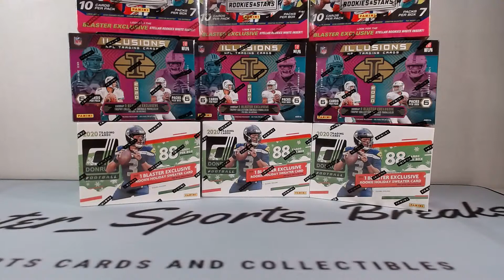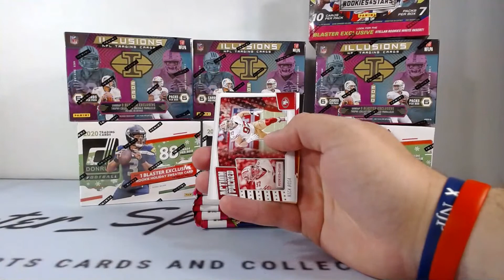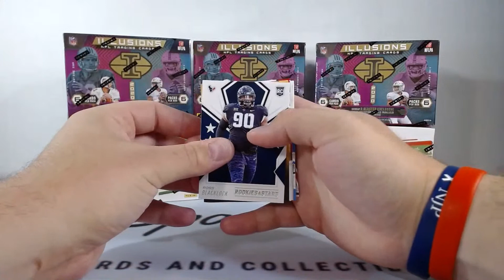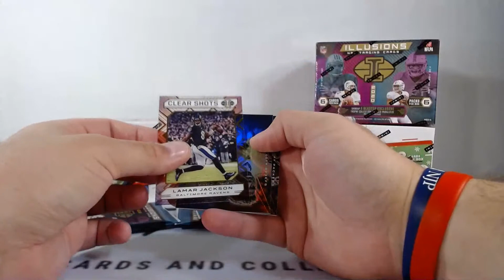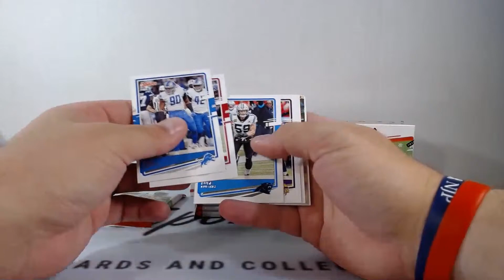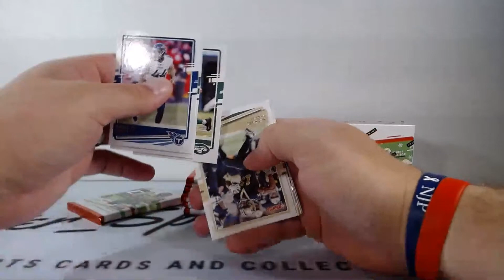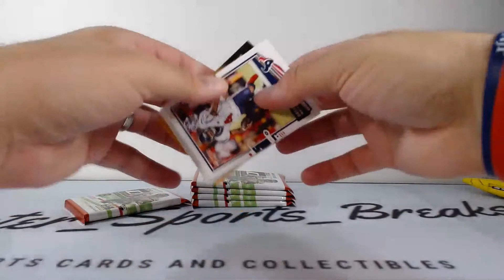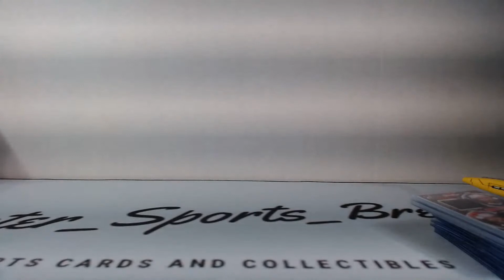2020 Panini Football Mixer Box Break #1